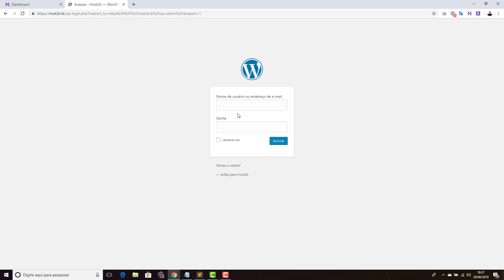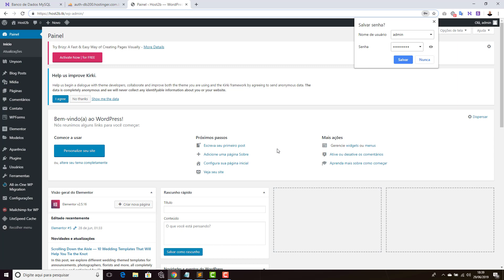Como trocar a senha de acesso pelo banco de dados | Wordpress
Aprenda facilmente como trocar a senha de acesso do seu wordpress diretamente pelo banco de dados da sua hospedagem